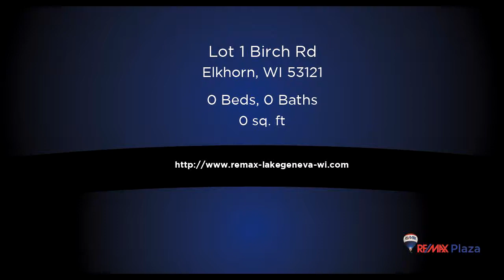Lots And Land for sale - Lot 1 Birch Rd, Elkhorn, WI 53121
Bank owned. Priced to sell quickly. Nice level lot in Sugar Creek and steps from Silver Lake, 86 acre lake. Located in the Elkhorn school district. The adjacent lot is also available for purchase at $15,000 parcel GA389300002, MLS 1564120. This is an excellent value and opportunity.

Bedrooms: 0
Bathrooms: 0.00
Square Feet: 0
Price: $15,000

01/26/2019 02:01:02 pm

Last modified: